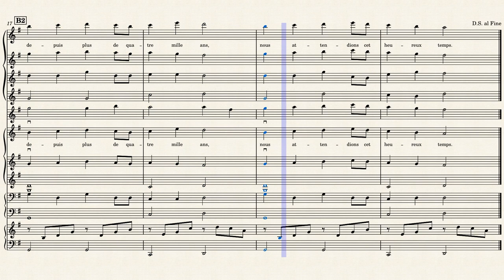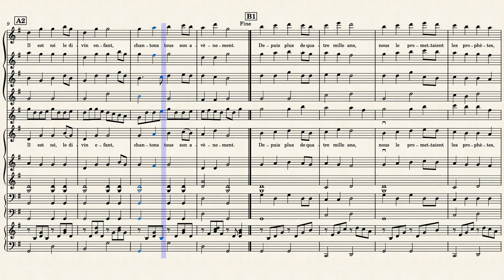Il le ne le devin enfant